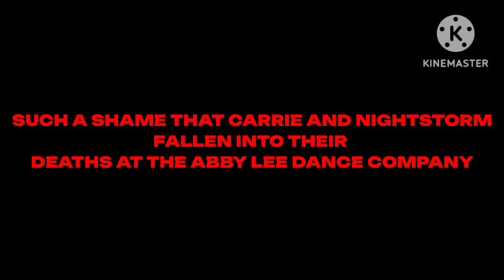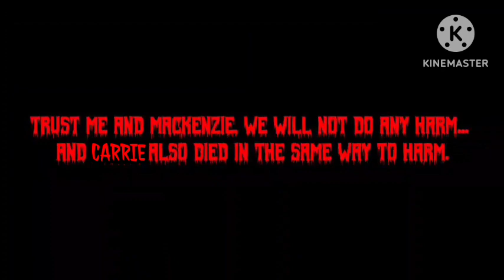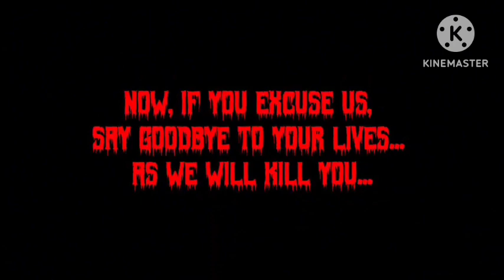Sailor Nightstorm's Extreme Show Of Sailor Guardians Season 19 Lost Episode End Credits (My Version)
(Note: Jumpscare Warning)

(For @SuperSailorNightstorm, @prettyguardianinasailorsuit93)